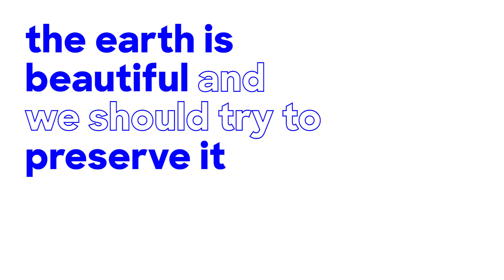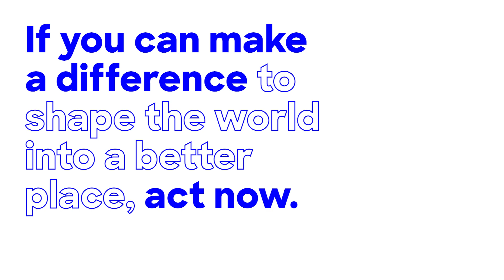Circular Start-up tozero: Battery Recycling for the Electrified Era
Ksenija Milicevic Neumann and Sarah Fleischer are co-founders of tozero, a start-up that develops a new and encompassing way of recycling batteries. Both entrepreneurs tell us about how they turn these essential pillars of our electrical era into a circular resource to be used again. They also share what motivates them on their start-up journey and tips for other founders.

Curious about the topic of circular economy and sustainability in tech? Then head over to our website, where you'll find more interviews and articles